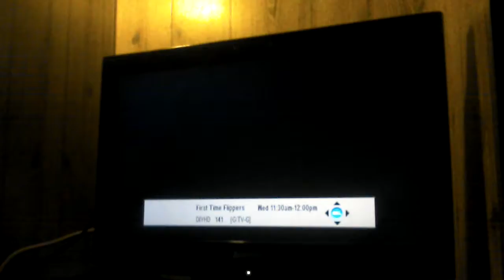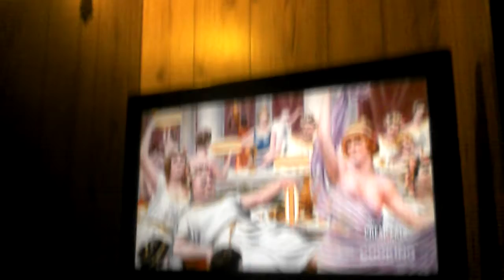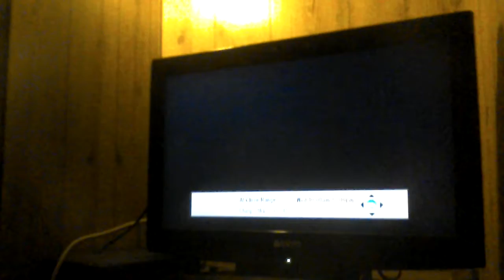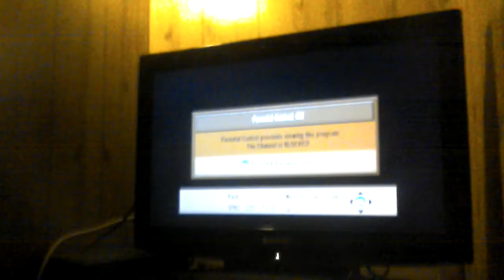Foothills Communications Channel Surfing June 28 2017